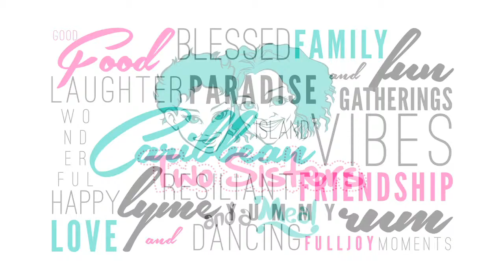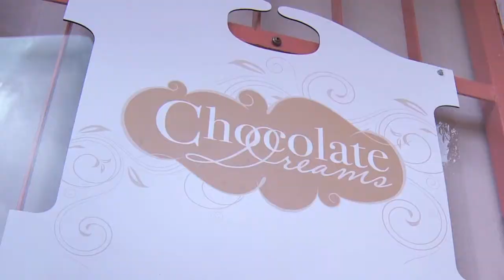Glamour Puss Productions SHOW REEL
Get to know Suzanne and Michelle as they explore Jamaican culture one bite at a time!